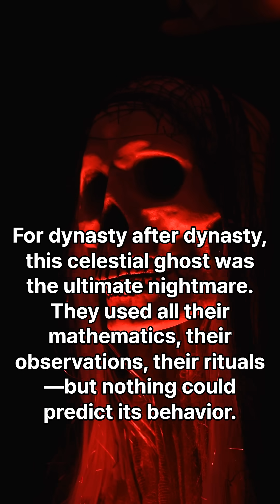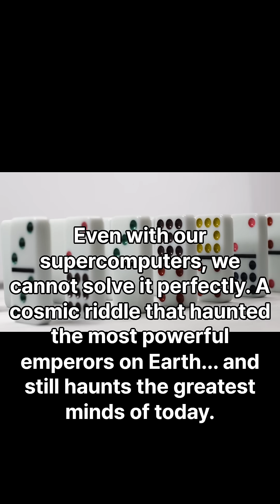The Cosmic Riddle That Terrified Emperors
For centuries, the fate of Chinese dynasties rested on predicting the heavens. But there was one cosmic puzzle that defied all their knowledge, a "ghost star" whose chaotic movement was a terrifying omen. This is the true story of how ancient astronomers encountered a problem so complex, it still baffles modern science: the Three-Body Problem.